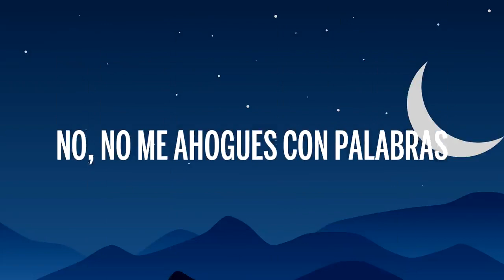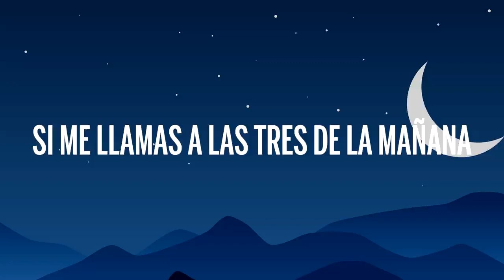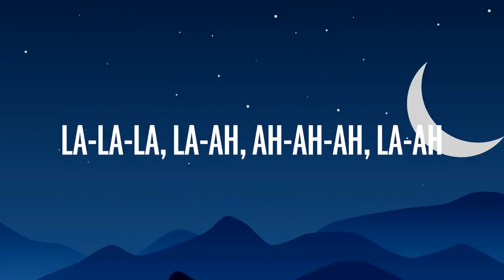Selena Gomez - Adiós (Letra/Lyrics)